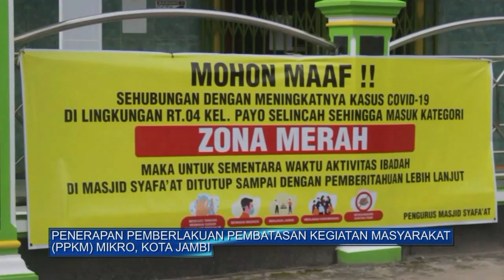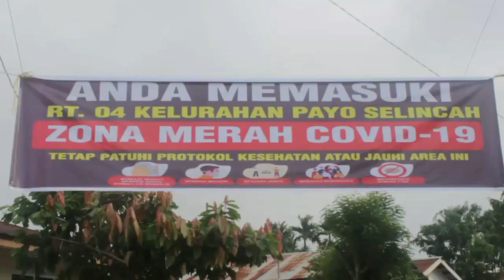DONI MONARDO APRESIASI PENERAPAN PPKM MIKRO DI JAMBI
KEPALA BADAN NASIONAL PENANGGULANGAN BENCANA SEKALIGUS KETUA SATUAN TUGAS PENANGAN COVID 19/ LETJEN TNI DONI MONARDO/ MENGAPRESIASI ATAS PENERAPAN PEMBERLAKUAN PEMBATASAN KEGIATAN MASYARAKAT ATAU PPKM MIKRO/ DI JAMBI// PENERAPAN YANG DILAKUKAN TERSEBUT DIANGGAP TELAH BERHASIL DALAM MENANGANI SATU RT YANG SEBELUMNYA SEMPAT TERKONFIRMASI COVID-19 DI TANGANI DENGAN CEPAT